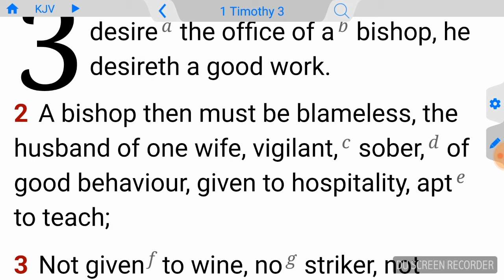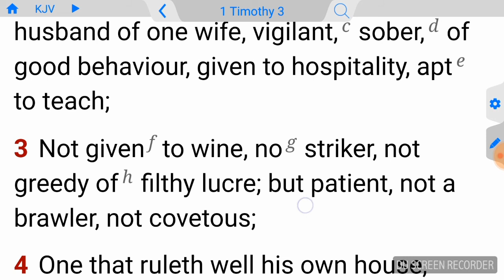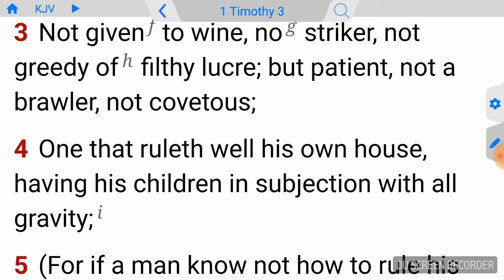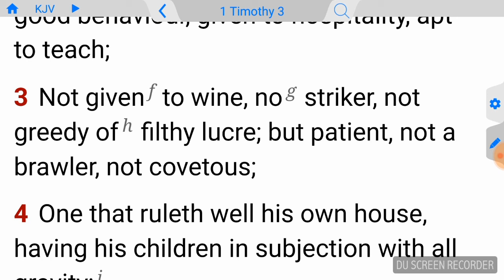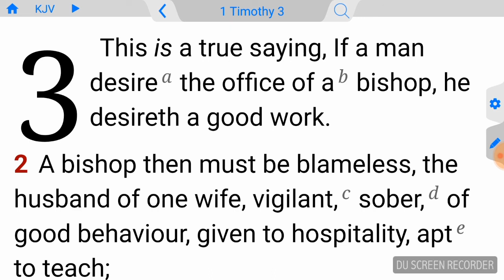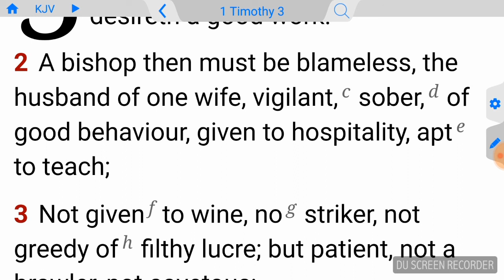To whom much is given much is require. bishop, ministers, pastors, evangelist?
Are u qualify